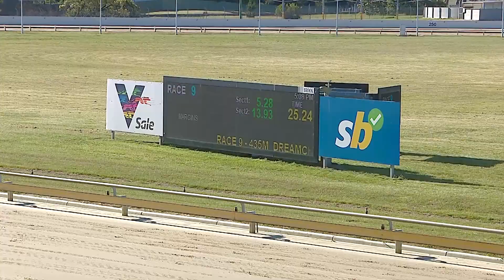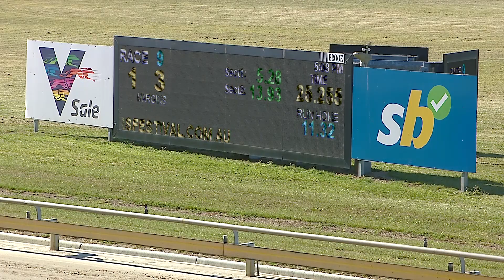SLE WED 30 OCT 24 R9